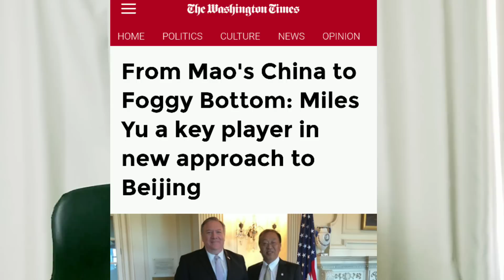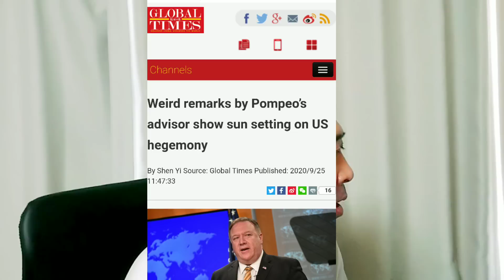中国を見切った中国人、中国を見切れない日本人【マイルズ・ユー】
先日、コメントにて教えていただいたマイルズ・ユーさんという方のご紹介。現在、アメリカ国務省にて、米国の対米政策の根幹を作っている天才でございます。国宝とまで言われているその人物、考え方を紹介します。